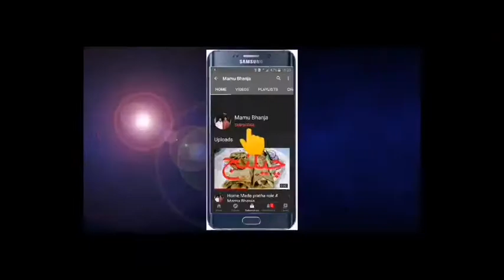Special mutton Qorma # Mamu Bhanja